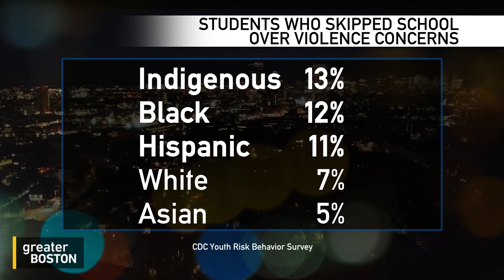Teen girls are facing depression and sexual violence at alarming rates. Look for these signs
New data from the Centers for Disease Control and Prevention shows young people in the U.S. are struggling with mental health and trauma at alarming rates, especially teen girls. Nearly 60% of teen girls reported feeling persistent sadness in 2021, double that of teen boys. LGBTQ+ and Black and Hispanic kids were also more likely to be facing serious mental health issues and fears of violence. Dr. Lovern Moseley, psychologist at Boston Medical Center, and Ivanna Solano, founder and executive director of Love Your Magic, spoke with Crystal Haynes about what to look out for and how to support teen girls dealing with these issues.